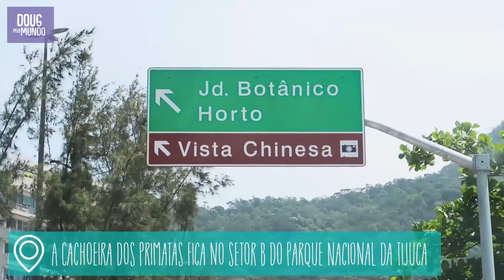Trilha para a Cachoeira dos Primatas, Rio de Janeiro | DOUG PELO MUNDO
DICA DO DOUG: TRILHA ATÉ A CACHOEIRA DOS PRIMATAS

:: O QUE É? No Horto Florestal do Rio de Janeiro existem diversas cachoeiras. Uma das principais é a Cachoeira dos Primatas. Em época de chuva, as águas do Rio Algodão possuem um ótimo volume, fazendo essa ser uma das mais belas cachoeiras da cidade. Neste vídeo eu mostro o caminho pra curtir essa aventura. Vem comigo!

PRODUÇÃO